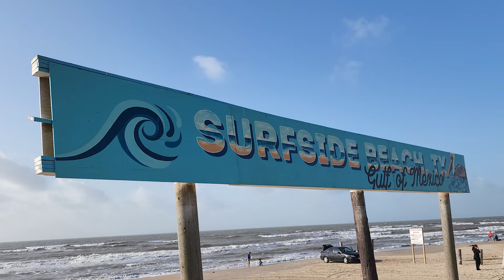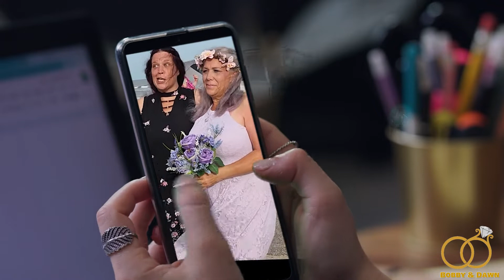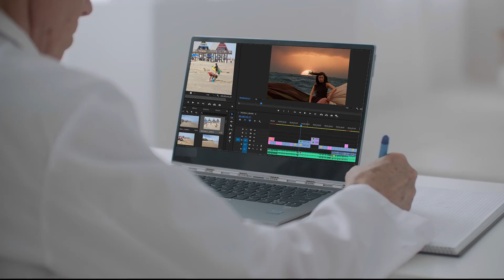Bobby & Dawn wedding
Bobby & Dawn wedding day, Freeport TX, Surfside Beach, June 11th 2022